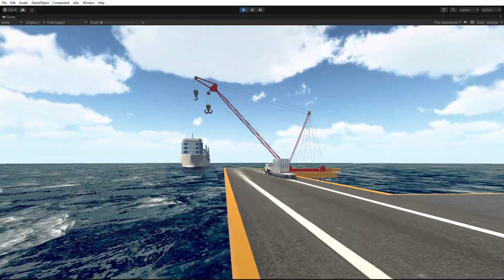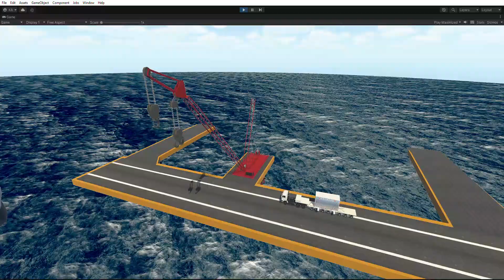Base Off Loading - China port (1)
- Added harbor/port.
- Adjusting crane components such as single hook, double hook & ropes.
- Added water physics.